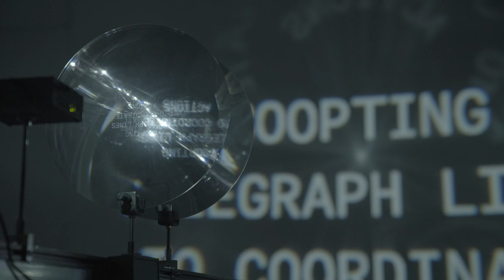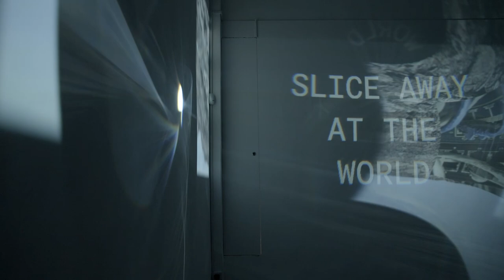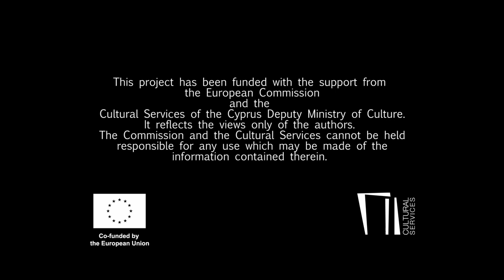Rosemary Lee & Alexia Achilleos: A Structural Plan for Imitation: Engines of Differentiation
A promotional video for "A Structural Plan for Imitation: Engines of Differentiation," a video installation, created with partial funding from Creative Europe and support from NeMe, within the framework of the European Media Art Platform residency.

The project explores the idea of discrepancies between the promises made about AI and the realities of how it materially acts on the world.